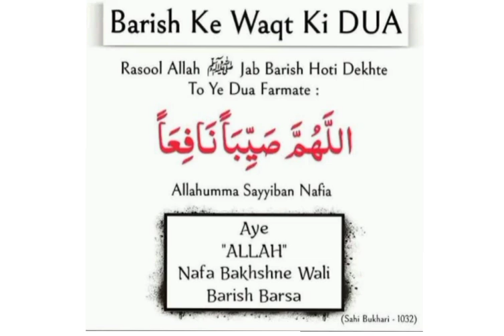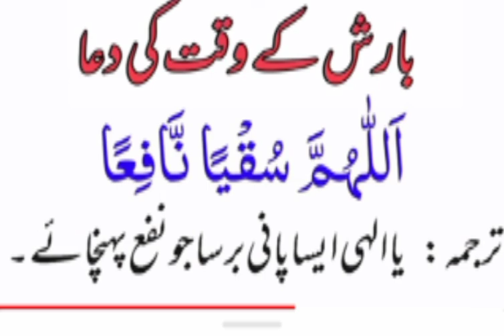Barish ke waqt ki Dua بارش کے وقت کی دعا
Barish ke waqt ki dua
dua e barsaat
barish ke waqt yeh dua kahe
sunnat e Rasool
barkat ki dua
aafiyat ki Dua
rahmat ki Dua